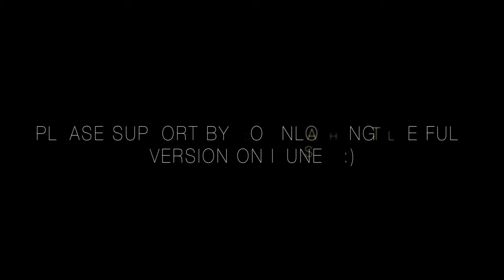Some Nights - Fun - Tyler Ward & Alex G - Official Acoustic Music Video Cover - VADS MUSIC